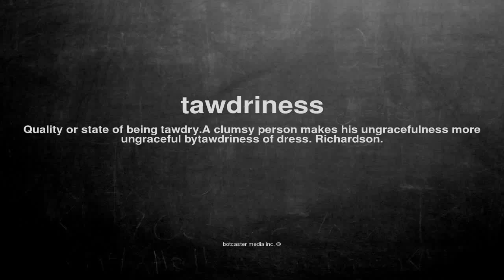What does tawdriness mean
What does tawdriness mean in English?